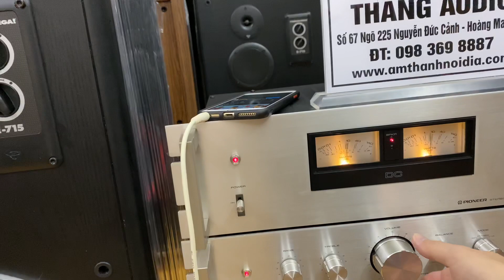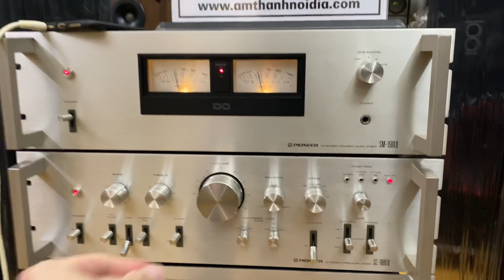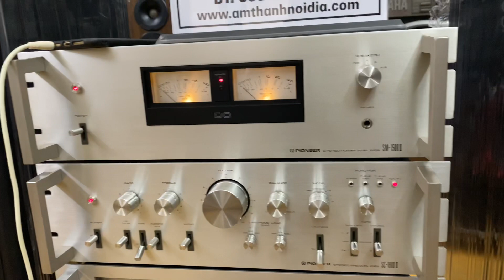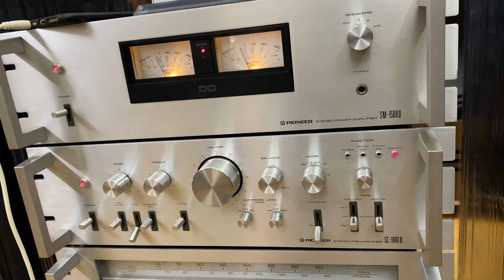Test cái nhạc này buồn ngủ kinh:Cerwinvega E715 bass40